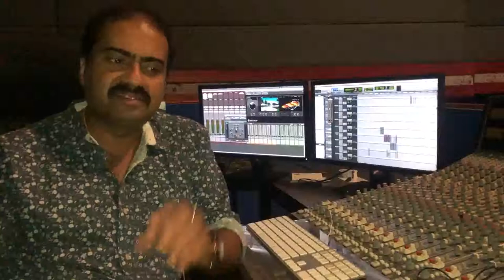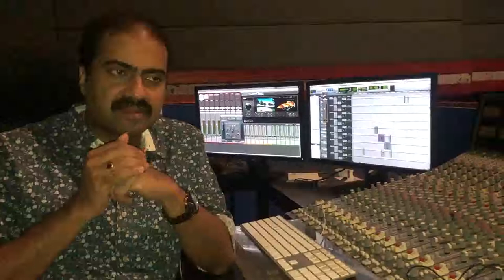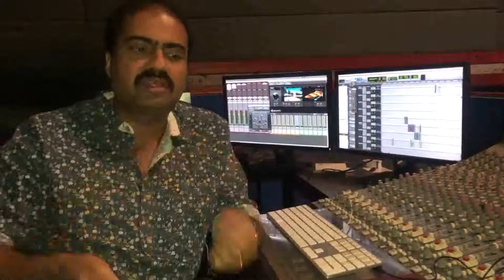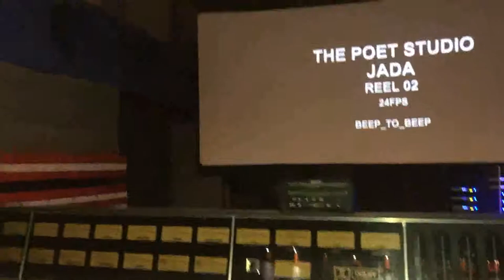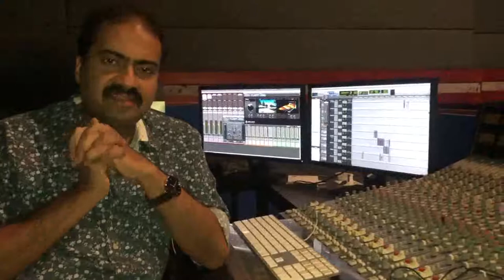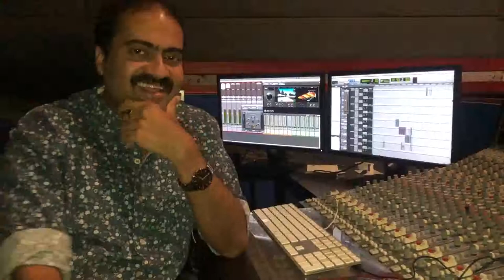National Award Winner M.R.Rajakrishnan (Sound Engineer)